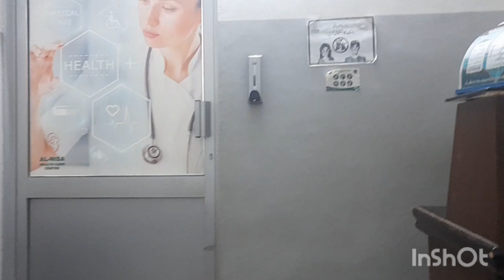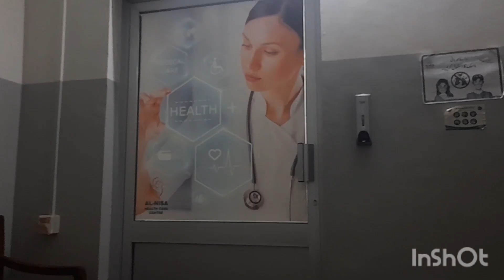Mikael Hogya Bemar || Doctor K Pass Ly K Jana Phara